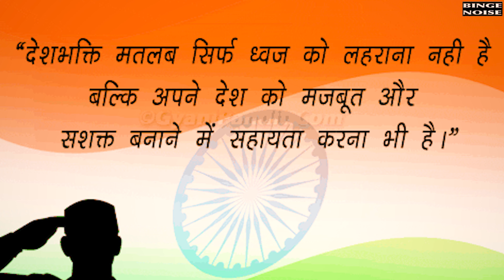Indian vs Pakistani | A Special Video For Pakistani | BINGE NOISE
Director Writer & Editor - Manya Diwakar

Actor -  Manya Diwakar
DOP - Sonu Yadav
Assistant Director - Jack Kumar
Production Company- Binge Noise

BINGE NOISE provides all sorts of quirky videos including on politics and entertainment.

घायल सैनिक || wounded soldier || a short film || BINGE NOISE || Manya Diwakar